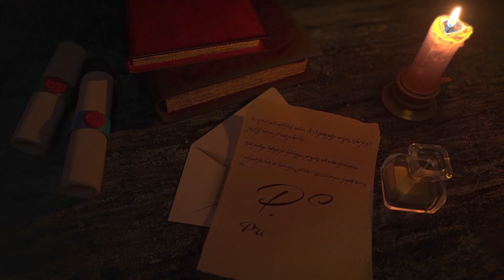Silly Victorian Names REACTION for Bradley from Patreon :)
Freezer Wheezer?

PATRONS:
Bradley
David C.
David S.
Dennis
Esteban
Janne
Kevin
Vicki
Warren